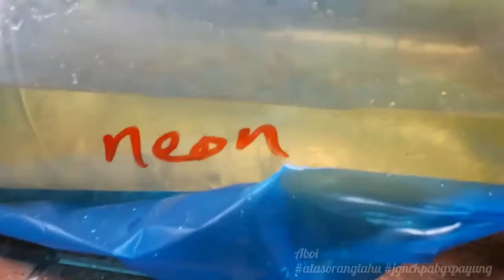Buying 100 tail Neon Tetra Fish